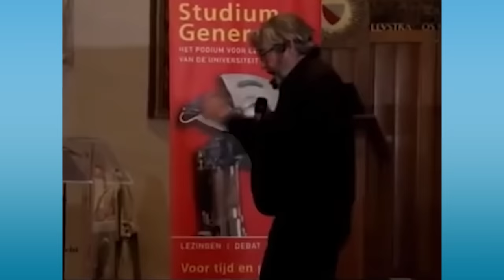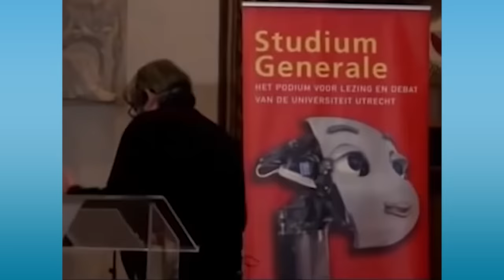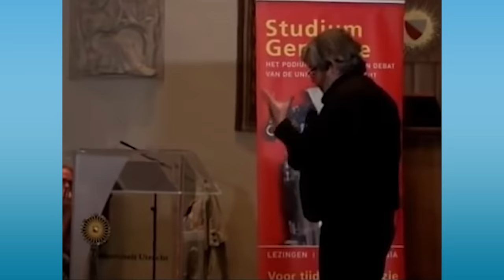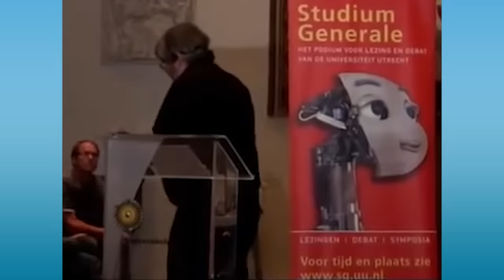College WO I door Maarten van Rossem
Historicus Maarten van Rossem heeft college over WO I (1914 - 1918). Hoe het begon en al snel escaleerde. Deze colleges maken deel uit van Studium Generale van de Universiteit Utrecht.

▬ INHOUD  ▬▬▬▬▬▬▬▬▬▬

00:00 - Introductie

▬ SHOWNOTES  ▬▬▬▬▬▬▬▬▬▬

▬ MEER MAARTEN  ▬▬▬▬▬▬▬▬▬▬

▬ LUISTERBOEKEN  ▬▬▬▬▬▬▬▬▬▬

▬ SOCIALS  ▬▬▬▬▬▬▬▬▬▬